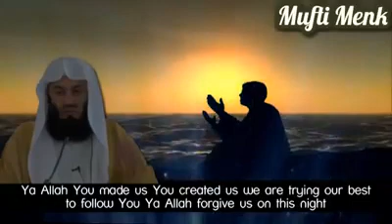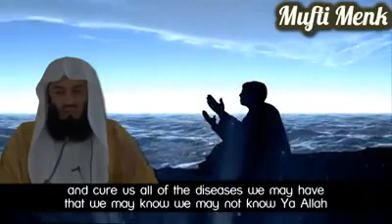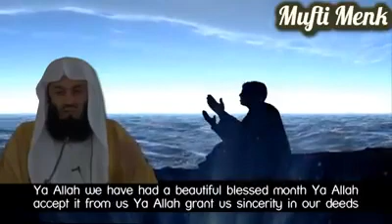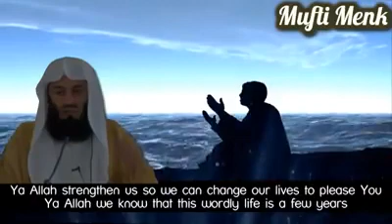Laylatul qadr Du'a - Mufti Menk